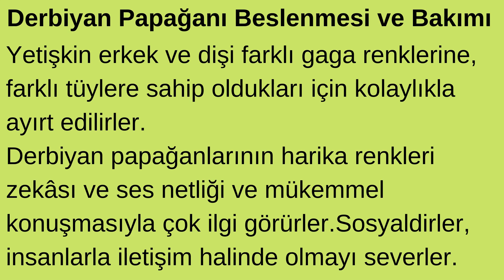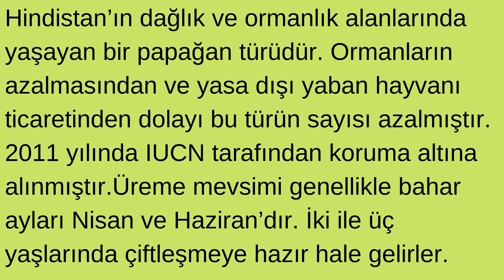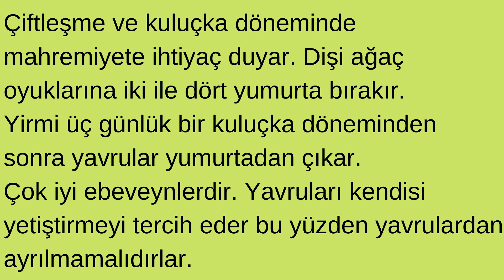Derbiyan Papağanı Beslenmesi ve Bakımı